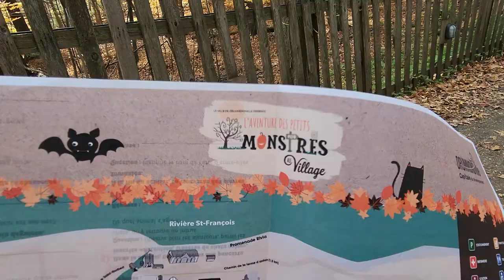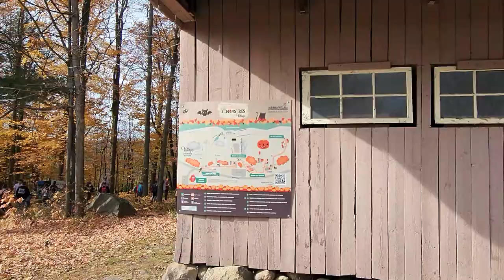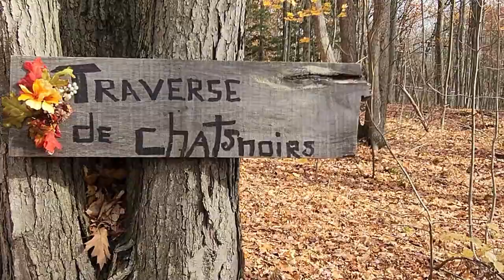🍁🍂Drummondville:L’aventure des petits monstres au Village Québécois d’Antan,une activité familiale🍁🍂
السلام عليكم و مرحبا بكم في فيديو جديد على القناة الذي شاركت معكم فيه 🍁🍂Drummondville:L’aventure des petits monstres au Village Québécois d’Antan,une activité familiale🍁🍂